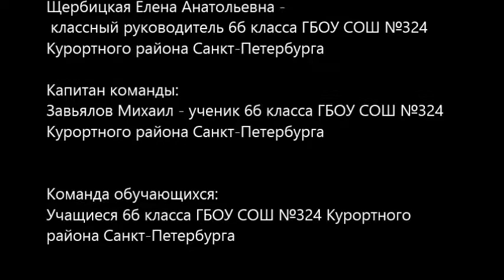Активная жизненная позиция - шаг к здоровью